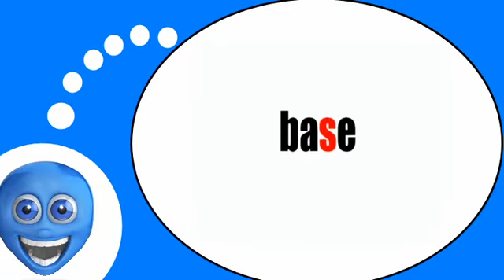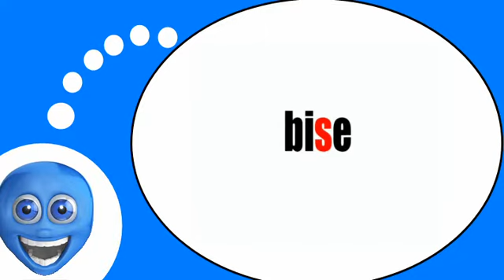French lesson # Phonetics # z